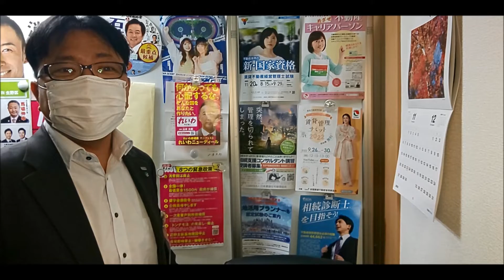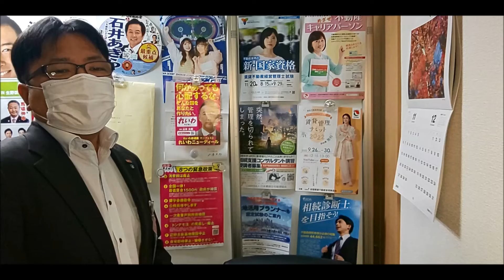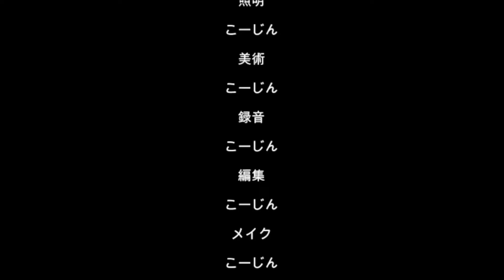【ケーツーキャリア】FP３級講座 FPの倫理編【資格】【ケーツーファイナンス】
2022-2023年版　みんなが欲しかった！　FPの教科書3級 [ 滝澤　ななみ ]

１.みずほ銀行　九条支店　普通口座　1100260
２.三菱東京ＵＦＪ銀行　野田支店　普通口座　4537510
３.三井住友銀行　小阪支店　普通口座　6714897
４.りそな銀行　福島支店　普通口座　1182311

BTCアドレス：3HftxLDNJCsUr4zj5ER4htVXQibzu2J9B2
イーサリアム：0x7e461fc83bb769a1458bc2bf013a95d8bd5fe855
bitcoincash:pzh5h3mdgmphd33wga52scnj9fx8gjr3dcafscej6t
MONA：M8wNs9gMMXw3LfNXjXNJqLAutZhGE8GM32